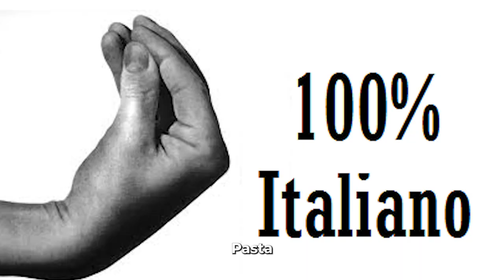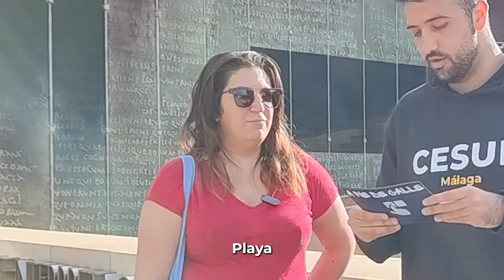APieDeCalle 🎤 | Hablamos sobre decisiones... ¿Qué eliges? 🤔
¿Cuál es la decisión más importante que has tomado? 🤔 ¿Prefieres la pizza o la pasta? 🍕🍝

Nuestros reporteros Inmagic y Gonzalo han salido a la calle a hacer estas preguntas. ¿Qué les habrán respondido? Descúbrelo en esta nueva entrega de "A pie de calle" 🎤.⁣